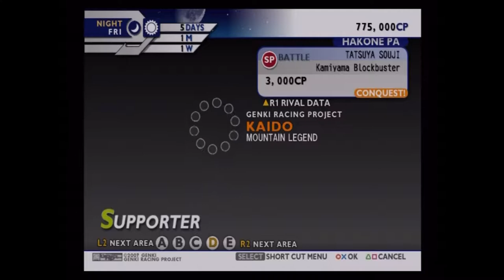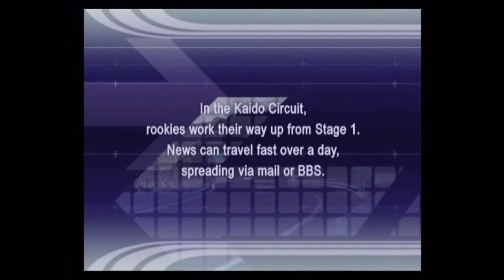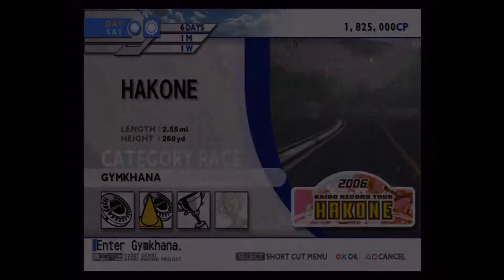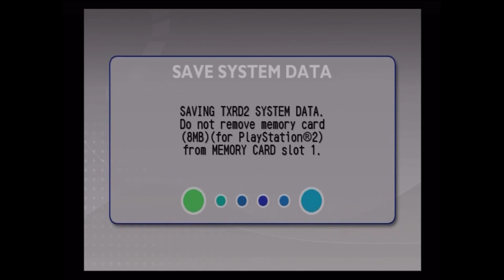[Let's Play] [Kaido Racer 2] [Part 15 - Fan Suggestions]